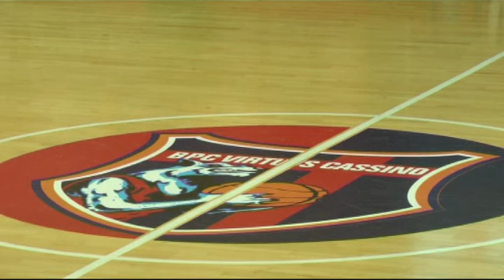BPC VIRTUS CASSINO vs VIS NOVA BASKET interviste